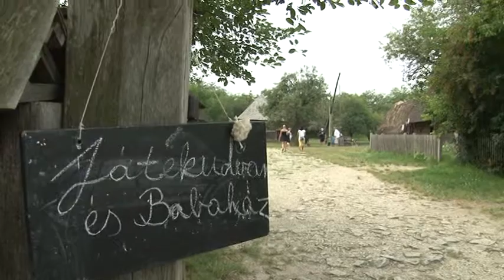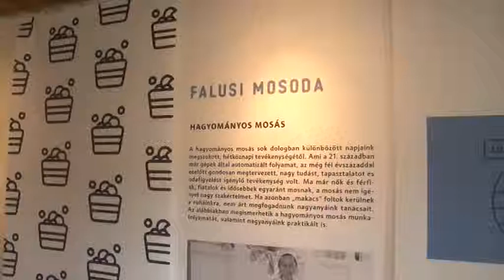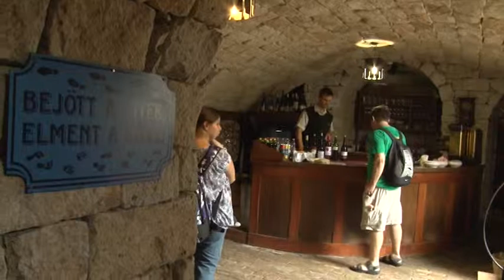Művészváros / TV Szentendre / 2014.08.01.